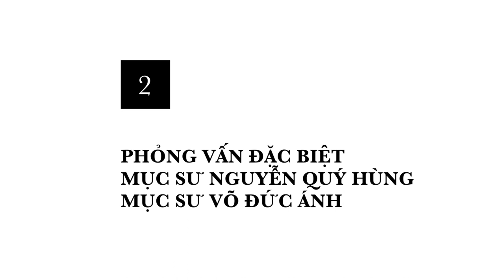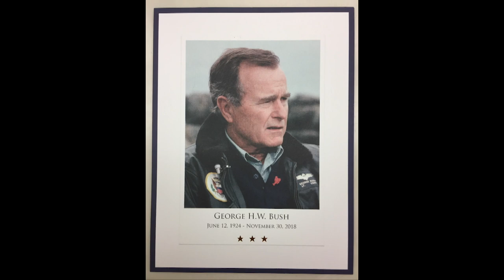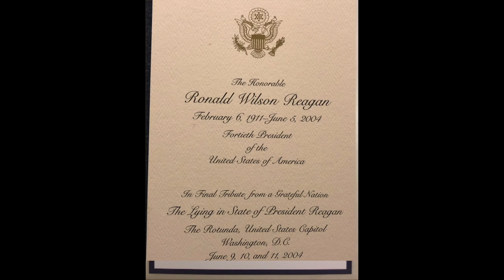Phỏng Vấn Đặc Biệt: Mục Sư Nguyễn Quý Hùng và Mục Sư Võ Đức Ánh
05/12/2018